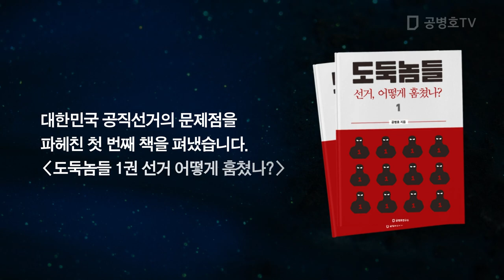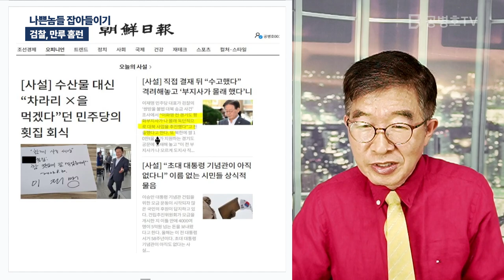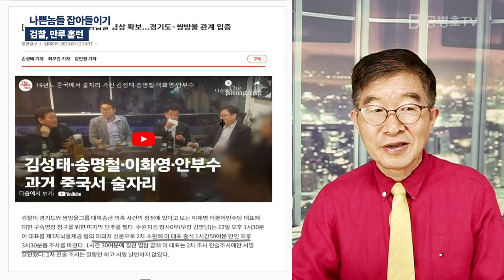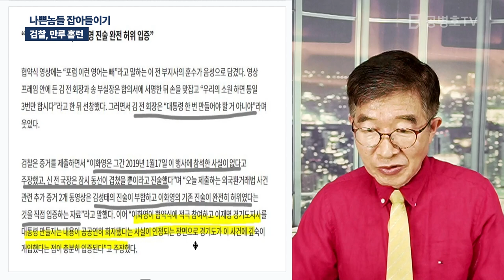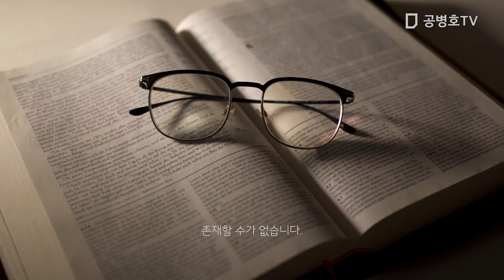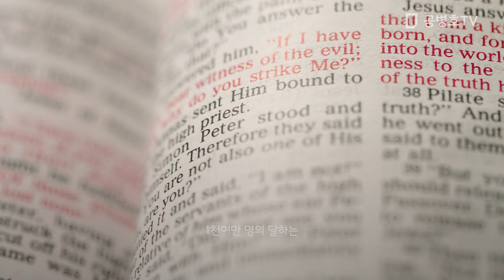나쁜놈들 잡아들이기 / 검찰, 만루 홈런 [공병호TV]